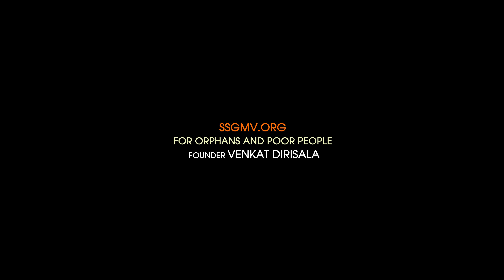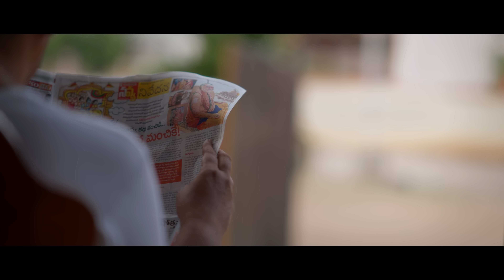Bhale Ammayi | Episode 1 | 4K | Telugu Web Series 2024 | By Ram Gonuguntla | Our Stories Studios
Web series Title: Bhale Ammayi
Production House: Our Stories Studios

Story, Dialogues, Screenplay, Producer and Direction: Ram Gonuguntla
Cinematography & DI: Durgaprasad Taadi
Music Director: Srikanth Koppula
Editing, Titles, and Posters: Bhaskar Sai
Assistant Directors: Nagaraju Kandimalla and Satish Muppaneni
Script Support and Production Manager: Nagaraju Kandimalla
Dubbing Studios and SFX: Dwani Studios
Asst. DOP: Aravindh and Sashi
Makeup Artists: Srikanth, Ramakrishna, and Balaram

Cast: Harini Reddy, Ram Gonuguntla, Satish Saripalli, Vaanya Agarwal, Satish Dadi, Baby Sridevi, Venkat Subbu Kaata and Anjaneyulu